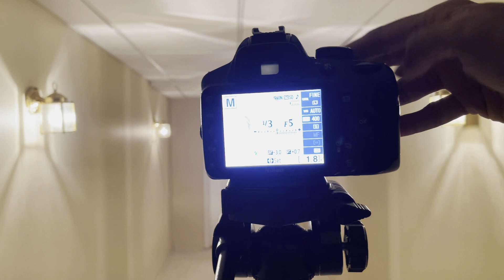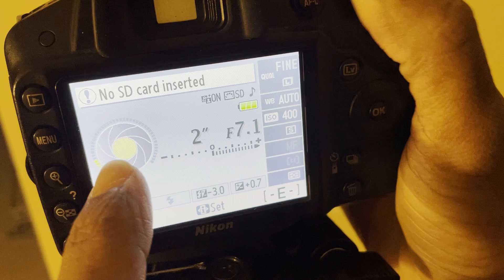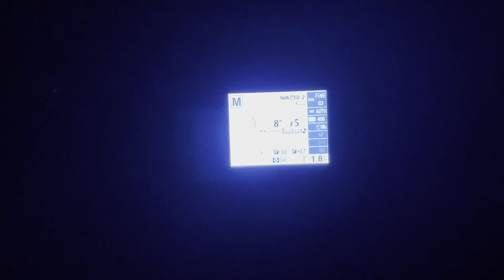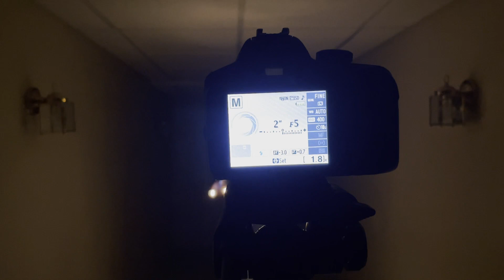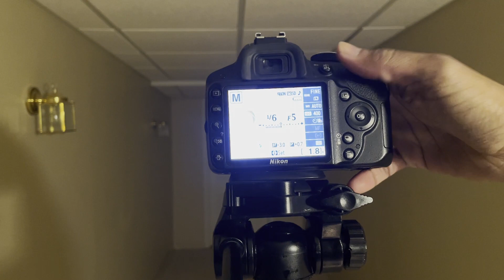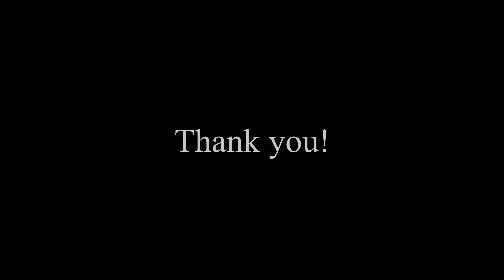Light writing Photography Malayalam | Light Painting Malayalam Photography Technique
Photography Malayalam